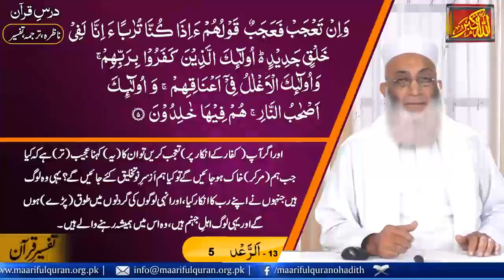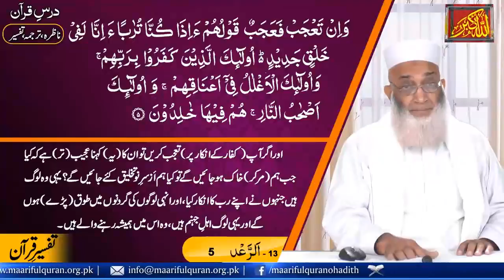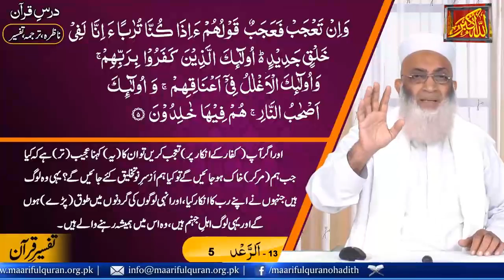Islamic Lecture In Urdu Nazra Dars No 355 (Surah Al Rad Ayat 5 Part 3) درس ناظرہ سورة الرّعد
Dars-e-Nazra Surah Al Rad Ayat 5  Part 3